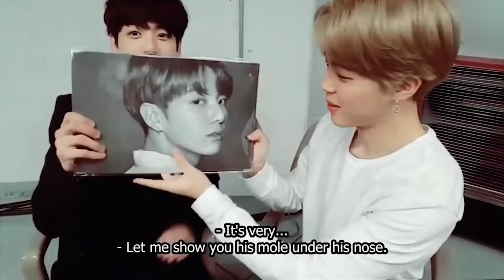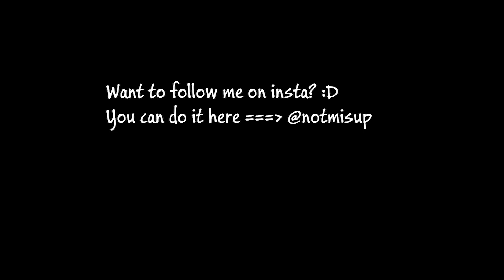Save BTS from Jikook 😱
Hey :D
Here is a video of Jikook being Jikook.
Watch this video and see:
Jikook being cute, bickering, being childish, taking care of each other and much more.
Jikook is one of the most popular BTS ships.
And I can see why xD
They seem to be close to each other.
Jikook are best friends :D
Do you ship them?

지국에서 방탄소년단 저장 😱
ジグクから防弾少年団を保存 😱